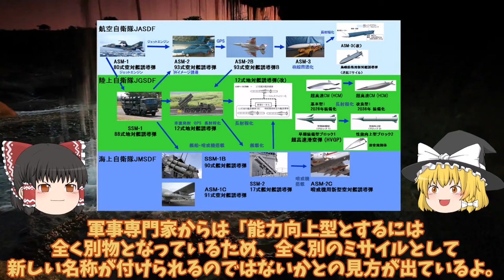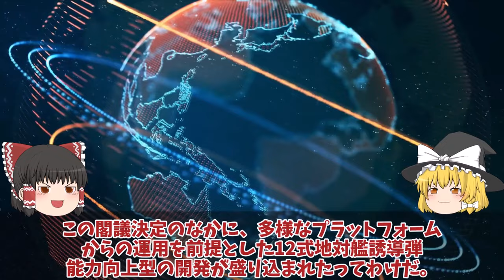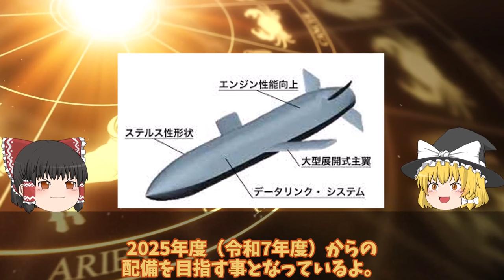【ゆっくり解説・軍事News】防衛省本気で和製トマホーク完成12式巡航ミサイル公開イメージ画像！1年前倒しで日本イージスに国連恐れる？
引用・転載「出典：海上自衛隊ホームページ」
引用・転載「出典：航空自衛隊ホームページ」
引用・転載「出典：陸上自衛隊ホームページ」